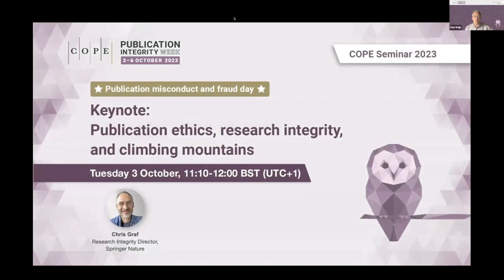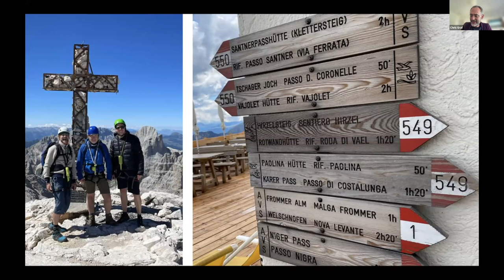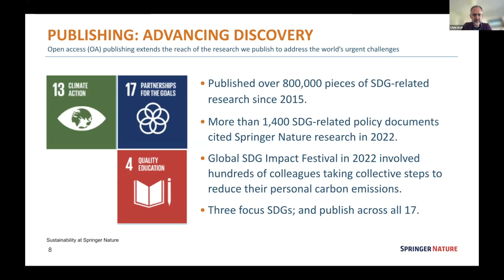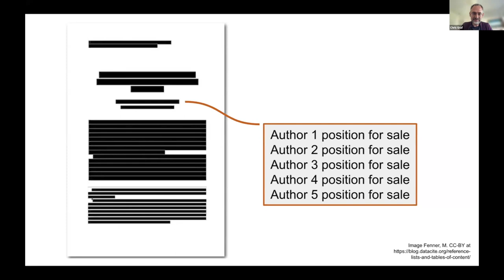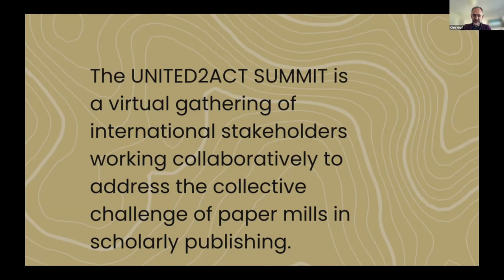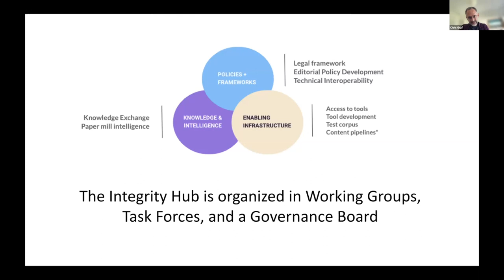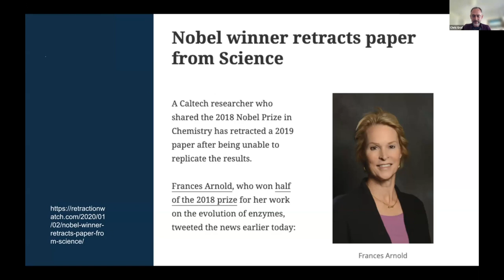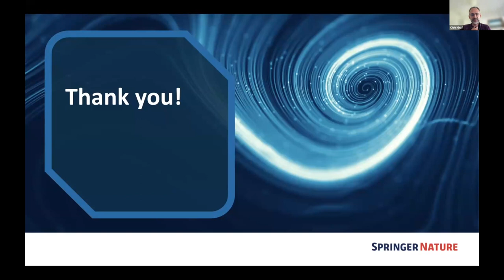Publication ethics, research integrity and climbing mountains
Chris Graf, Research Integrity Director at Springer Nature, is the keynote speakers at COPE's 'Publication misconduct and fraud day'. Chris gave an overview of misconduct and fraud and how that impacts on the integrity of the publication record.
This discussion is one of eleven sessions hosted by COPE during Publication Integrity Week 2023.